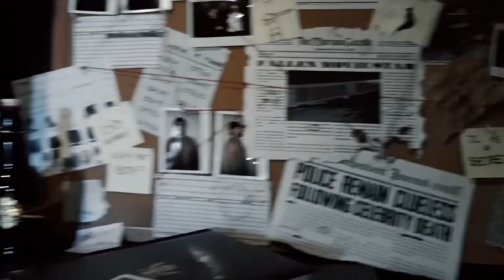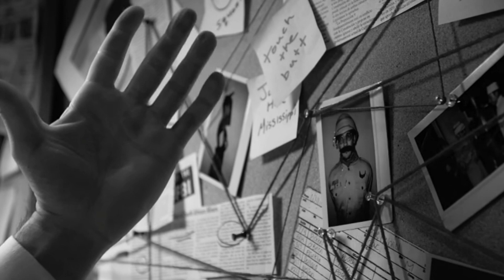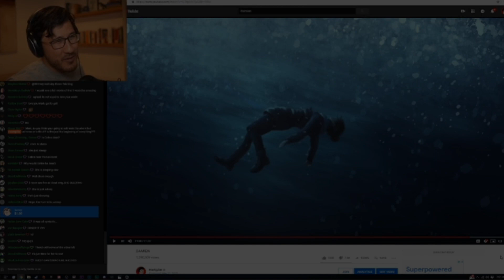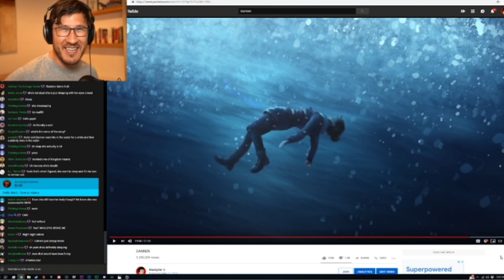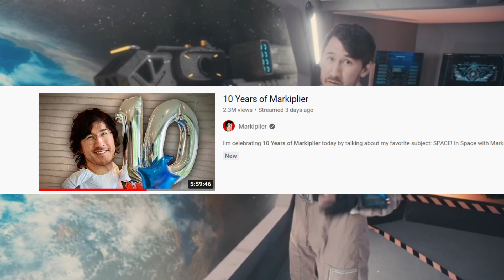The Markiplier Universe Timeline!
I hope you all enjoy! The amount of research i did for this video was uncanny.

WATCH IN SPACE WITH MARKIPLIER

Really though, markiplier is one of my biggest inspirations for writing and making things, so this is entirely dedicated to mark

OUR FNF MOD!